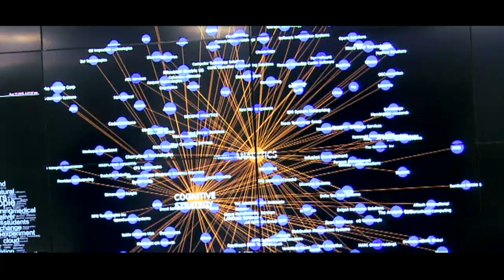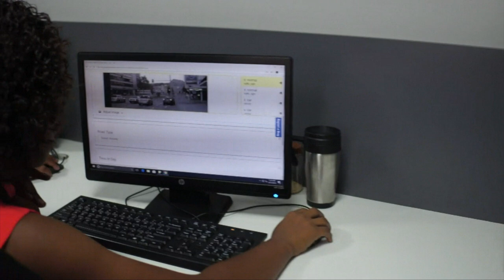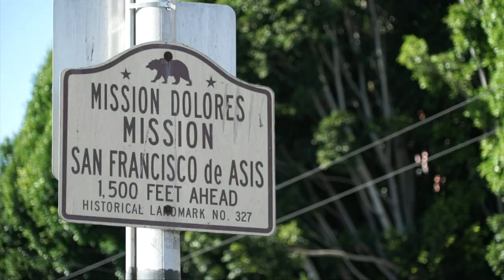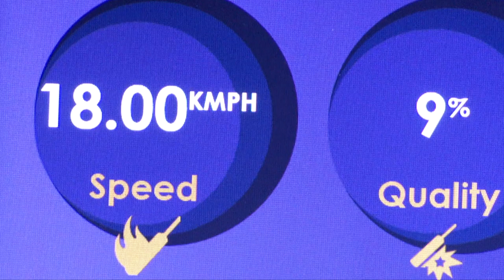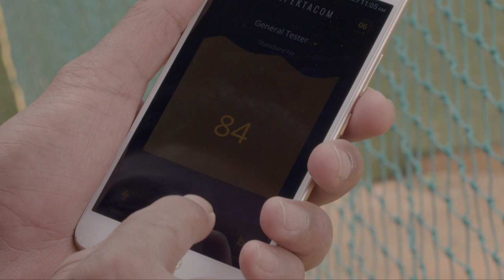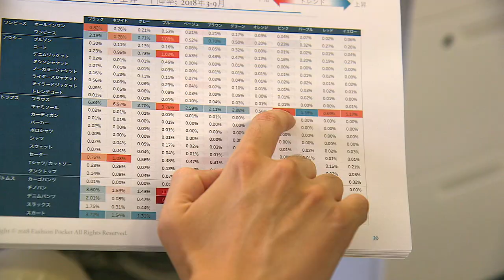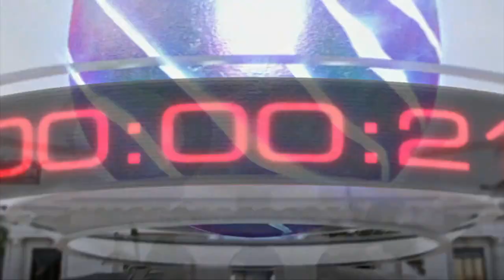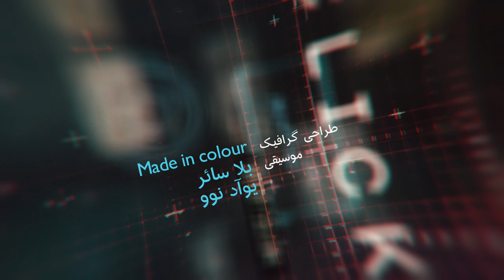هوش مصنوعی و نگاهی به گیم تازه پوکمون؛ کلیک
در برنامه این هفته کلیک خواهید دید هوش مصنوعی چگونه جریان‌سازی می‌کند، برای انسان‌ها کار ایجاد می‌کند، در دنیای مد تاثیر می‌گذارد، و حتی کریکت بازی می‌کند. علاوه بر این بازی Pokémon Let’s go را بررسی خواهیم کرد